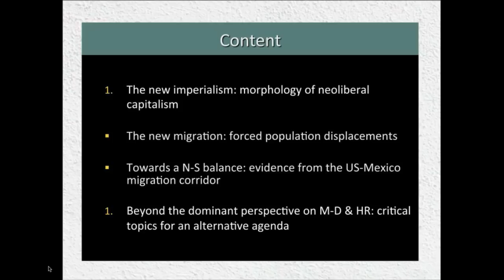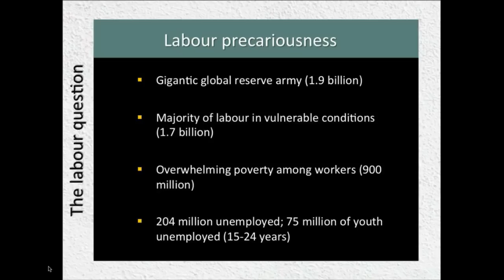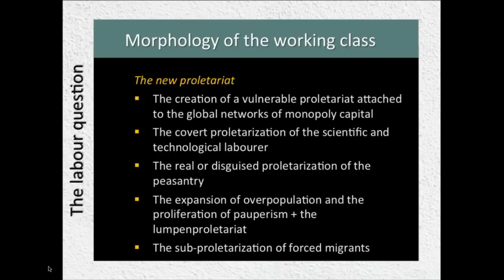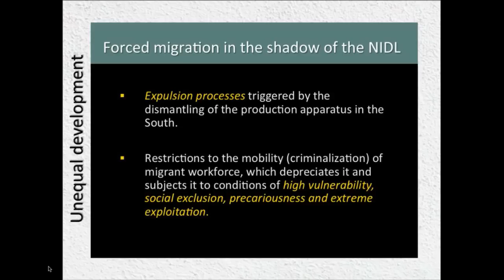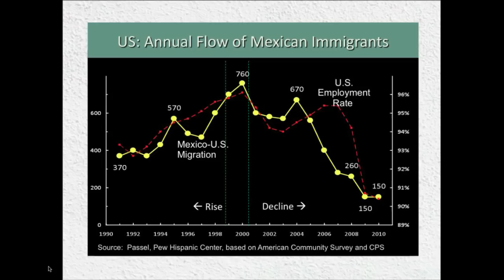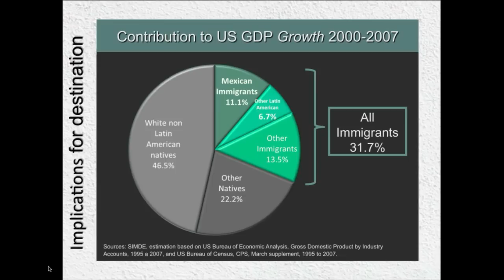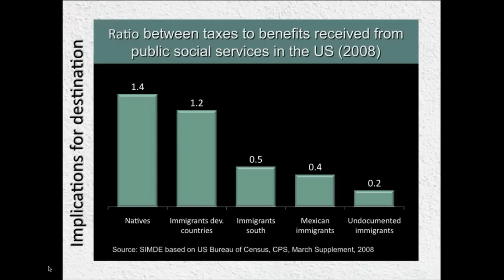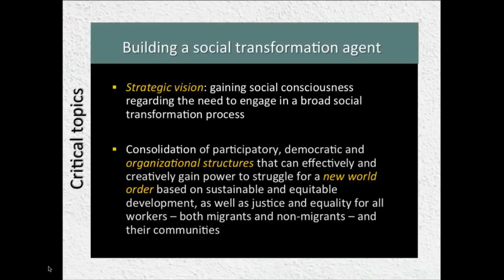Raul Delgado Wise - "Migrants - the new subclass?" June 2nd speach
A speach by professor Raul Delgado Wise, University of Acatecas, Mexico, at  "Migrants - the new subclass?" a seminar organized by think tank Global Utmaning, Remeso, FAS and ABF on June 2nd 2012.